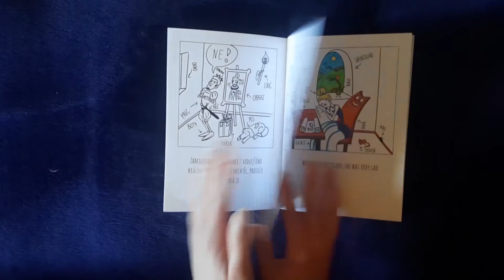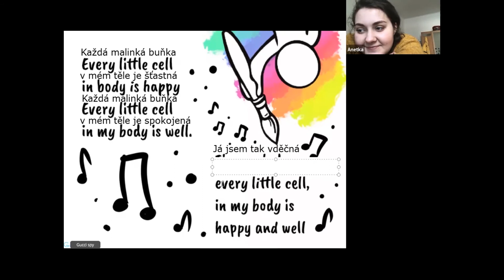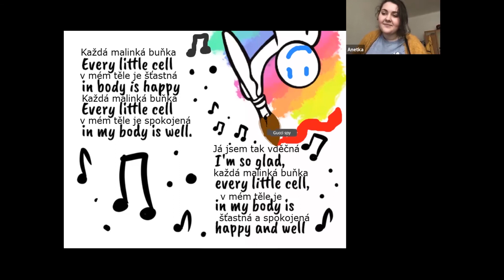Kreativní učení slovíček | Zážitková pedagogika online | TVOŘSTOR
Jak se učíme slovíčka zábavnou formou? Lektorky kroužku Barevná angličtina Marie Kuželová a Aneta Luňáková pro vás mají několik kreativních tipů, které můžou vyzkoušet děti i dospělí. Vytvořte si vlastní anglické pexeso nebo omalovánku, zazpívejte si anglickou písničku a slovíčka už nikdy nebudou nuda!

🎥 Video vzniklo pod záštitou Televize katedry výtvarné výchovy v rámci Brno Art Week. 🎬 S láskou jej zpracovala Lenka Trčková